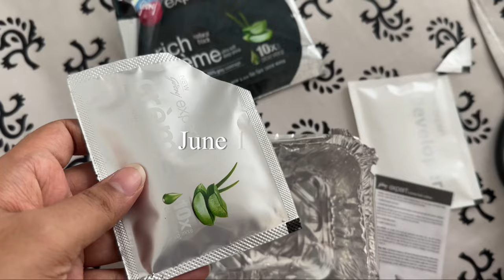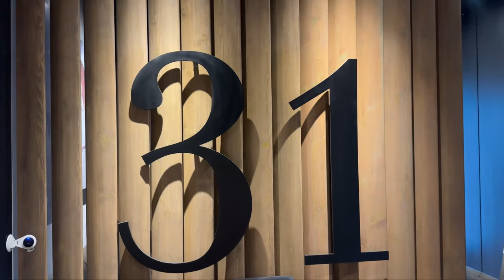WEEKLY VLOG: haircut, grocery shopping Eid outing and moree